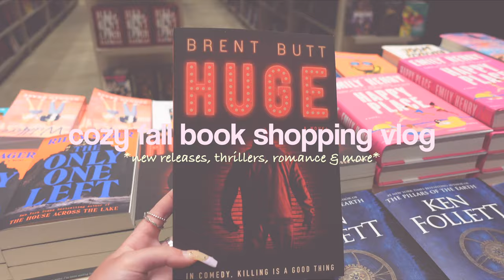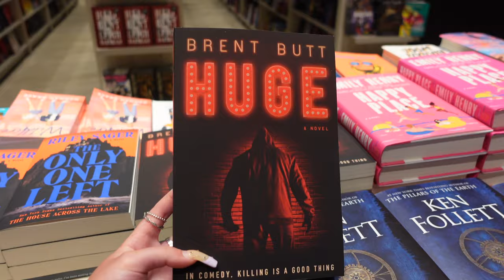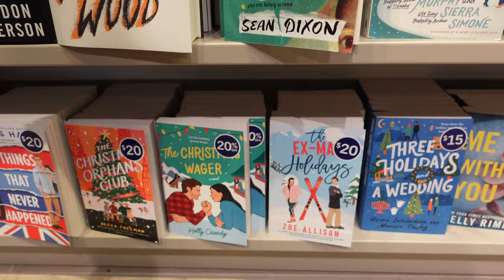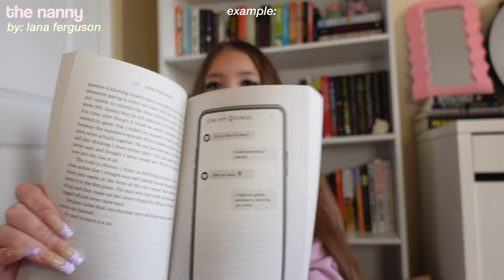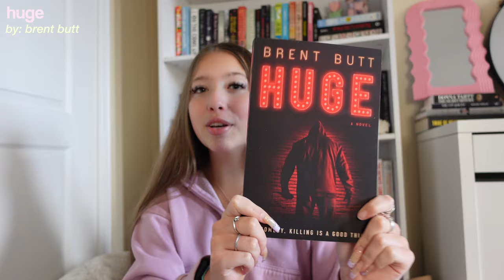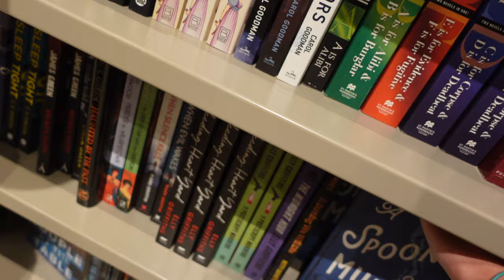fall bookstore vlog 🍂💌🎧 book shopping & book haul *cozy aesthetic*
t i k  t o k - @swag.swagatron or @gg_lian
p i n t e r e s t - @gg_lian
I am so grateful for every single one of you for coming along for my journey and supporting me! I love you all so much!❤️
•goal for october: 9,000 subbiesss!